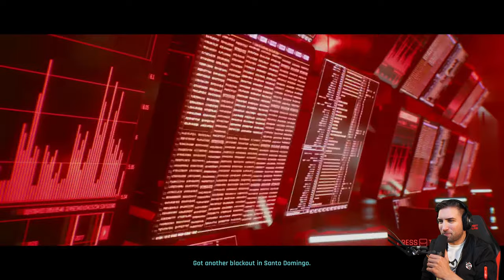CYBERPUNK 2077 PLAYTHROUGH IN 1440P ULTRA!! - EPISODE 1 - WELCOME TO NIGHT CITY!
Cyberpunk 2077 is here and oh boy was it worth the wait!

Watch me as I play the game and discover the world of Cyberpunk!

Graphic settings: Ultra
RTX: ON
Resolution: 1440p
Difficulty: Hard

//CORPO